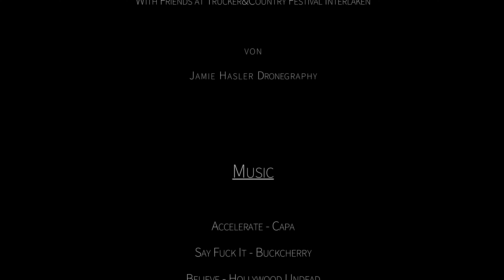24.Trucker&Country Festival with Friends - 4K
Mein Video vom 24. Trucker&Country Festival in Interlaken.

Wir hatten ein tolles Fest und bedanken uns nochmals bei der Emmi Schweiz AG und der Mineralquelle Eptingen AG für die grosszügigen Spenden!

Accelerate - Capa
Say Fuckt It - Buckcherry
Believe - Hollywood Undead

Kamera/Drohne:

Canon EOS60D / DJI Mavic Pro (2. Pilot Sascha Peter)

Geschnitten und Bearbeitet in Adobe Premiere Pro CC 2017 auf MacBookPro von Jamie Hasler Dronegraphy